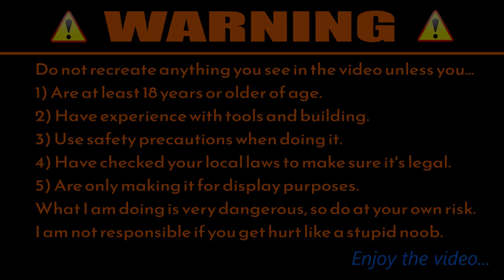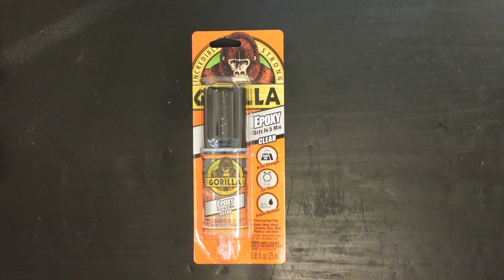Homemade WWI French Nail Knife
In this video I make a style WWI French nail like spike weapon. This is a DIY video on how to make your own nail knife weapon.